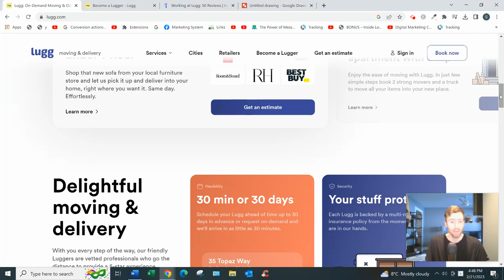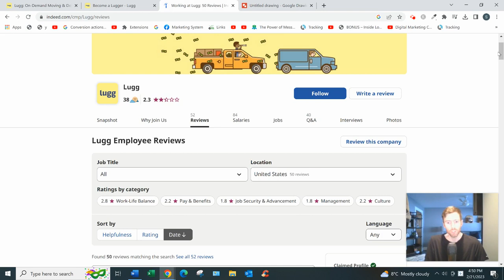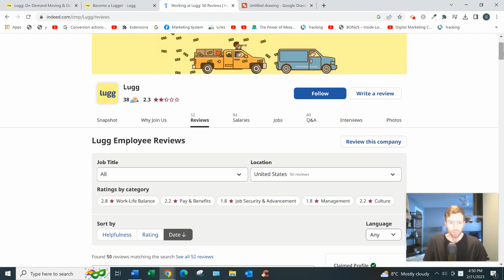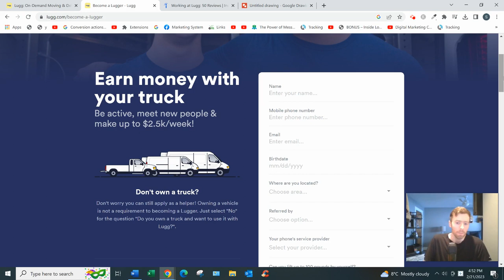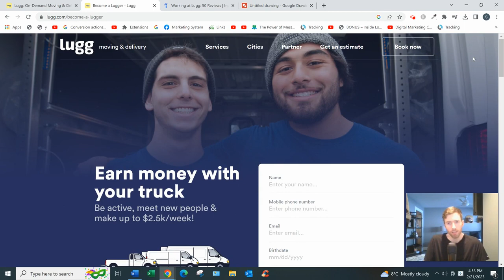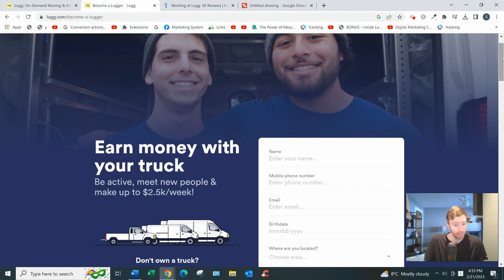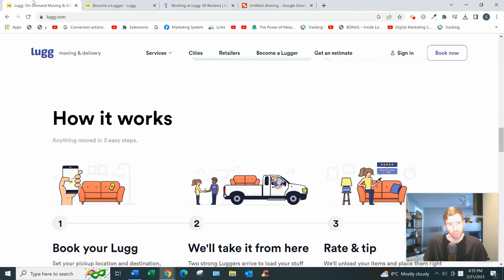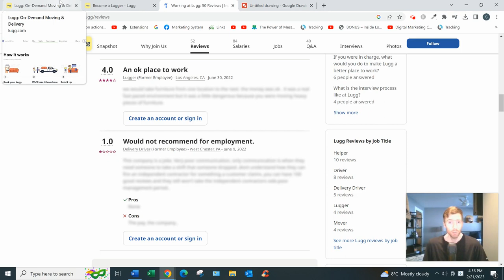Lugg Review - Should You Sign Up As A Mover?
Lugg Review?

About this video:
In this Lugg review you will learn all about this website and and whether you can really fine moving gigs through them. Most of these types of opportunities aren't that great so watch this review and let me know what you think.